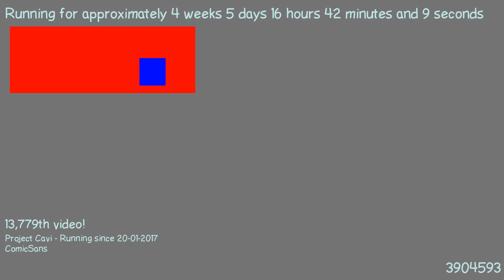1487861178 - Webdriver Cavi - H